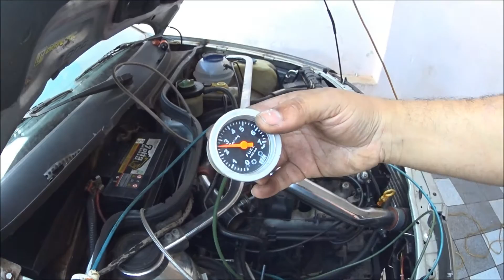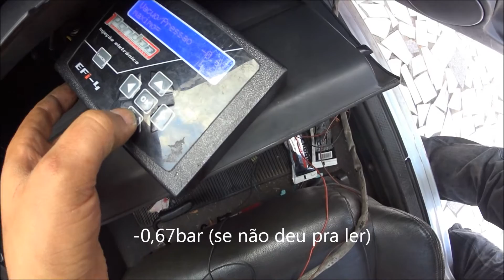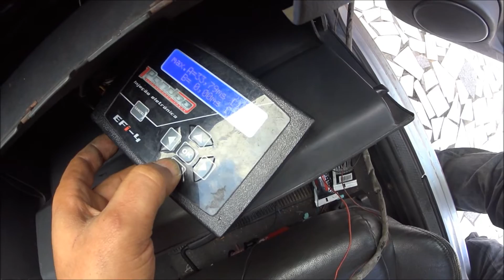Parati 1.0 16v Turbo GT17 voltando - 001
Voltando com a Parati 1.0 16v Turbo GT17
Arrumando os detalhes para mandar embora.